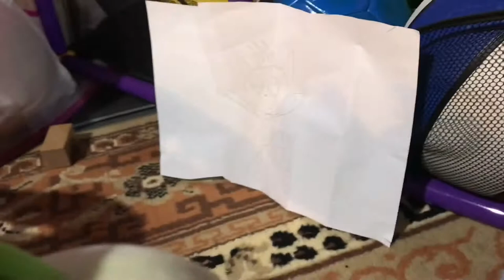SSB MOVIE: Junior's fortress of jealousy.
Hey guys I hope you're enjoying this video!